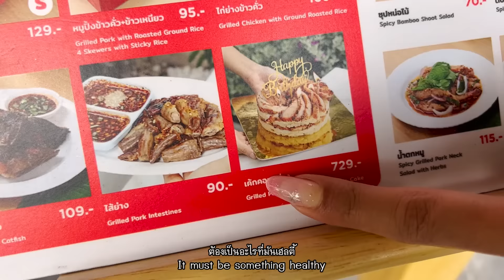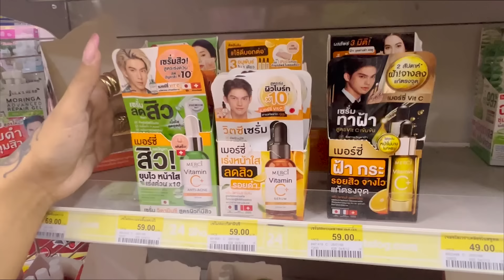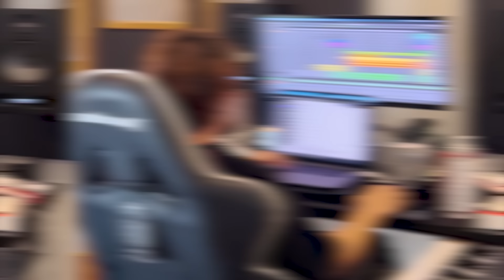เฉลิมศรี : เพื่อนสาวดังแล้ว ต้องมาดูแลสักหน่อย ❤️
เมอร์ซี่ วิตซี เซรั่ม
แบบซองที่ 7-11 และแบบขวด ที่ Watsons ทุกสาขาทั่วประเทศ
Lazada / Shopee

ติดตามข้อมูลข่าวสารได้ที่...
Facebook : Merci-Skincare เมอร์ซี่ สกินแคร์

ตามมา..
ตามมา..
Line : mixy_bigmouth